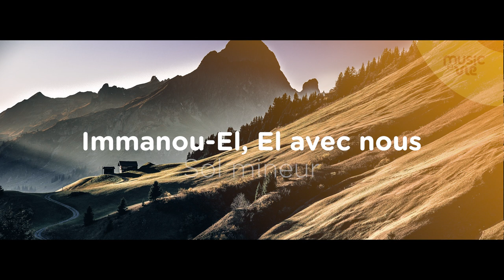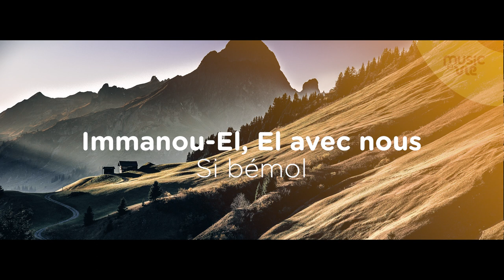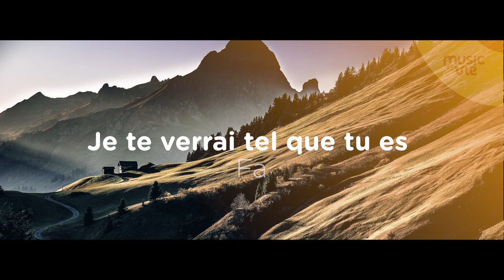Immanou-El - partage inspiration